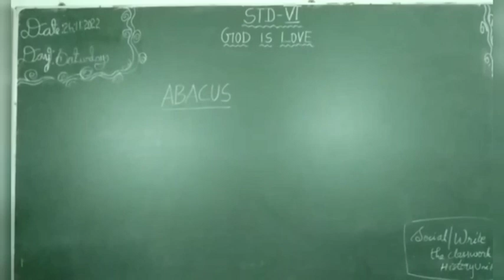ABACUS FOR VI STD STUDENTS, SRI KANNA MATRIC. HR. SEC. SCHOOL, MUDUKULATHUR